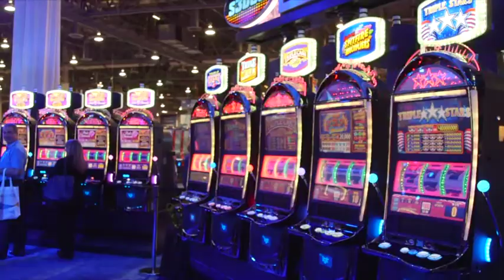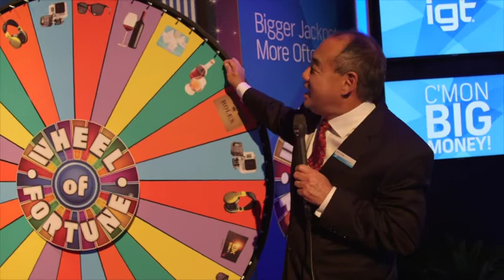IGT at G2E 2014, Fantini Research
Fantini Research interviews IGT with Eric Tom, Ryan Griffin, and Will Foster at G2E 2014 in Las Vegas.